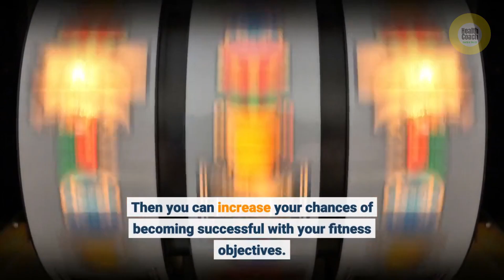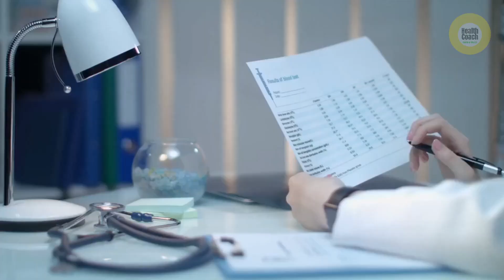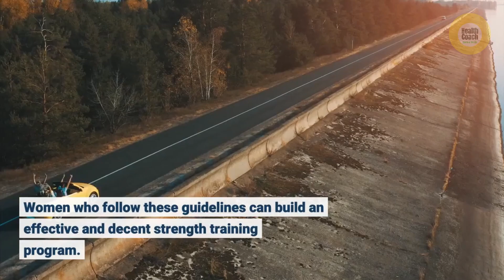How To Build Strength through A Strength Training Program | How To Get A Full-Body Strength Training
How To Build Strength through a Strength Training Program | How To Get a Full-Body Strength Training | Full Body Workout For Strength

Hey guys! Today I’m going to show you Strength Training Program. Strength training also called weight training or resistance training, is an important part of any fitness routine. It helps make you stronger and also builds muscle endurance. Strength training is a versatile type of workout that you can do almost anywhere. You can learn also about strength programs, strength training for women, Health Coach.

strengthprogram, StrengthWorkout, StrengthTraining, StrengthTrainingForWomen